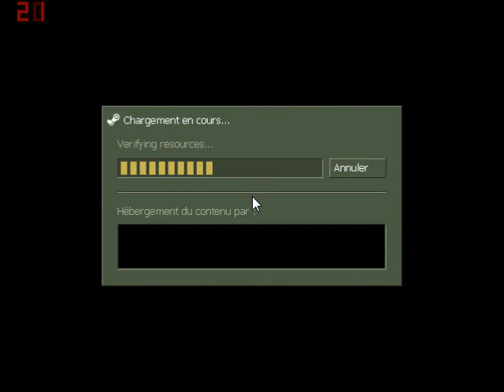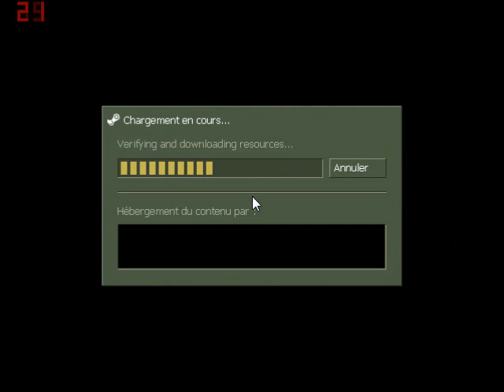Let's Play de Half-Life : Opposing Force - Entrainement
L'entrainement de Half-Life : Opposing Force
GARDE A VOUS